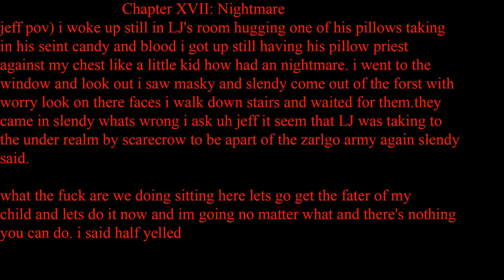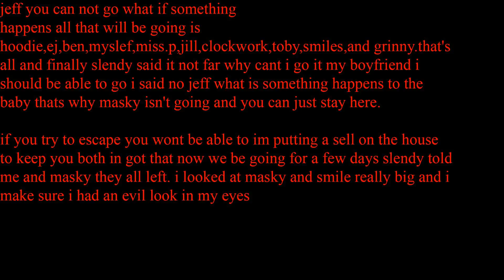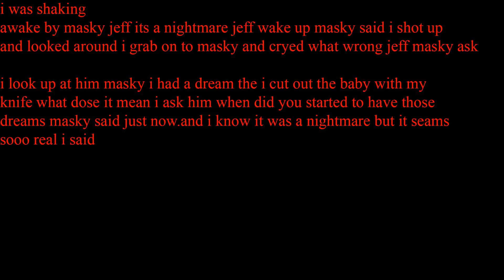Merry Christmas My Killer Laughing Jack x Jeff The Killer Chapter XVII Nightmare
featuring the guest appearance of the pillow priest!